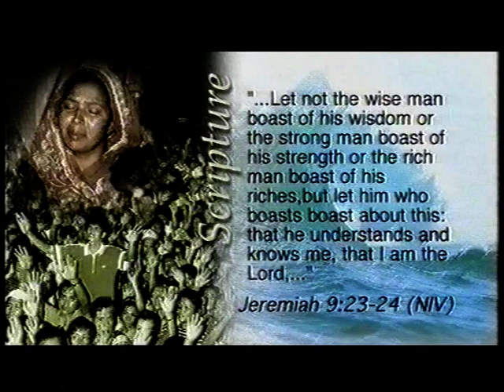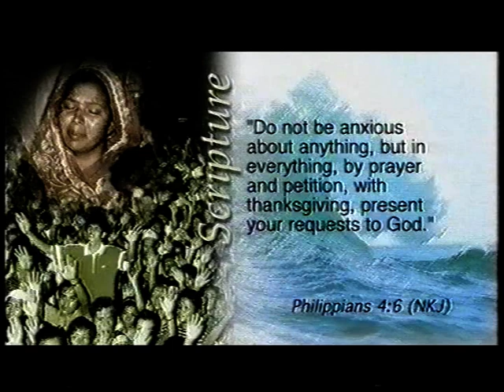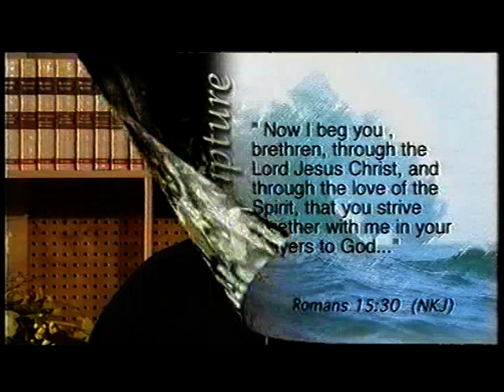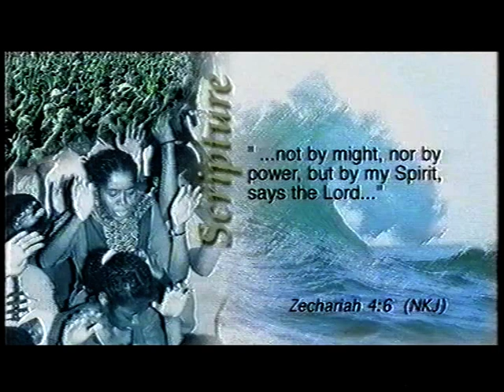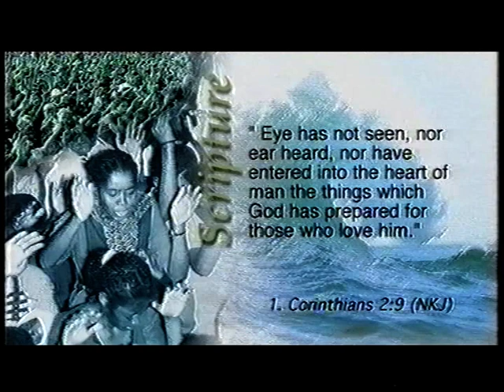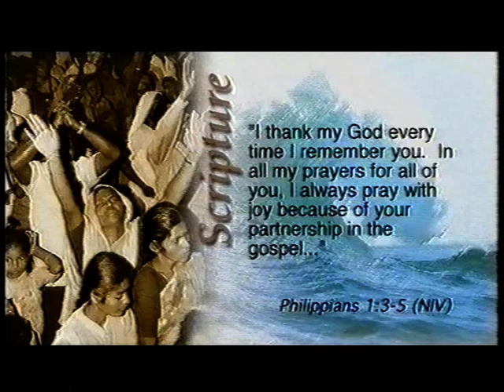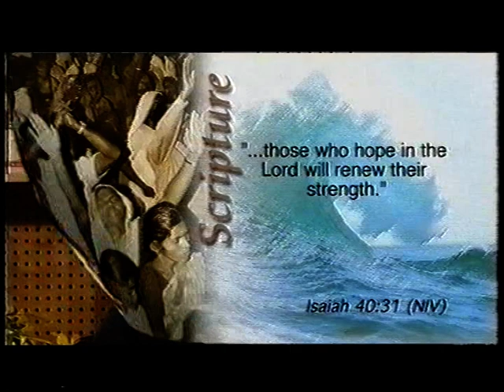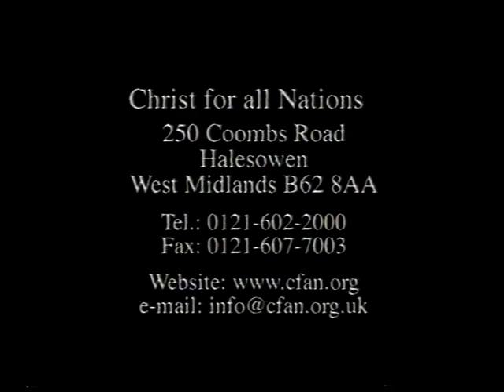The Power Channel of Intercession vols 1, 2 & 3 Reinhard Bonnke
The Power Channel of Intercession Pastor Reinhard Bonnke